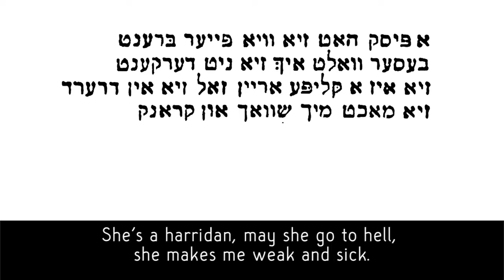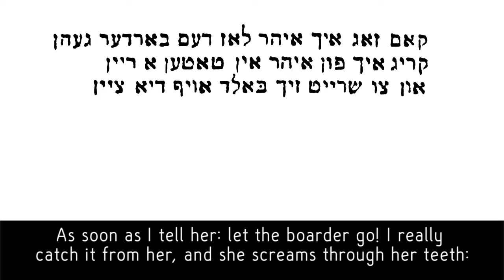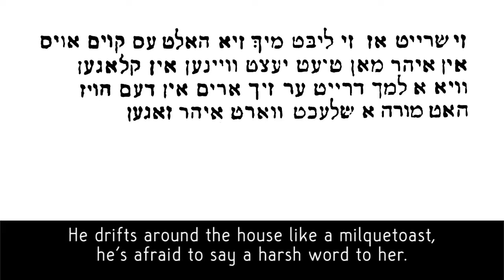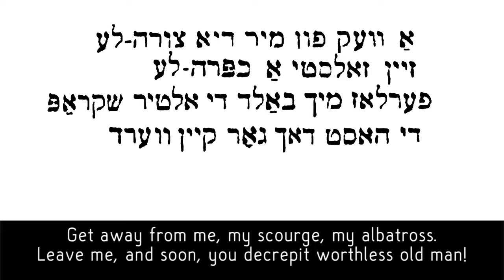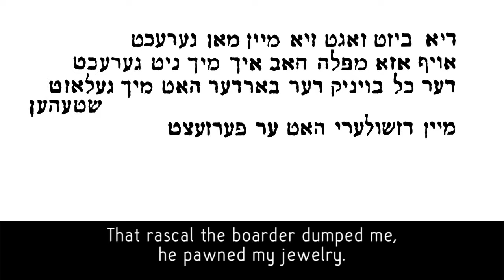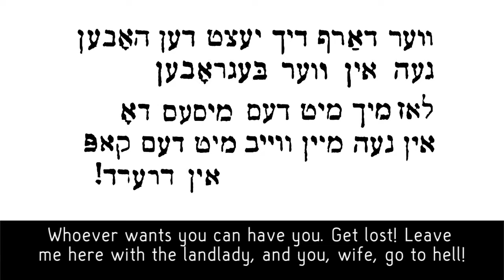Tsores fun a vayb (Troubles with a wife) Yiddish theater song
Text by Morris Rund set to a tune by Otto Motzan, the original song being "Dos heylike zekele," words by Louis Gilrod.